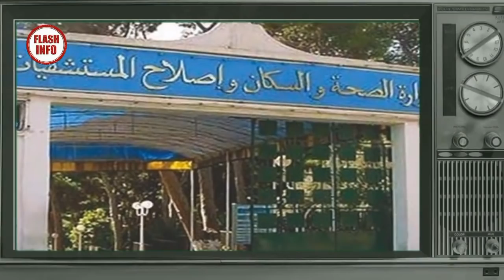Ambassadeur d'Algérie en France : Nouvelle déclaration, nouvelle polémique